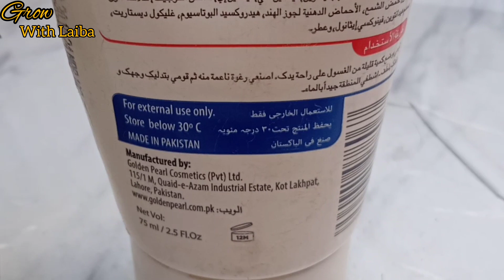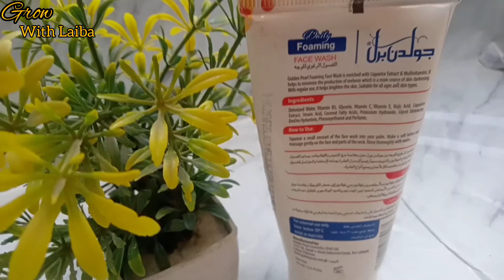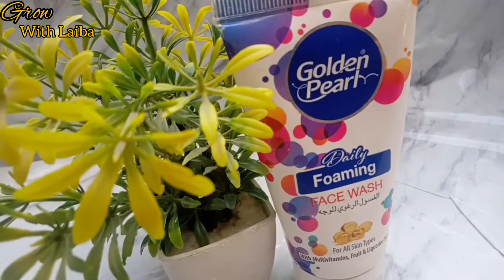Golden Pearl Facewash Oil Control | Golden Pearl Facewash Review